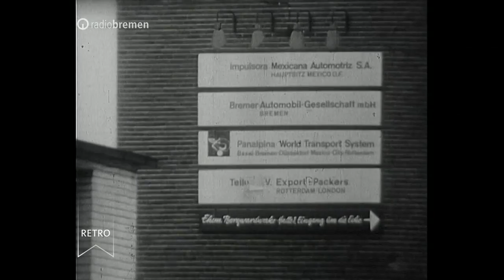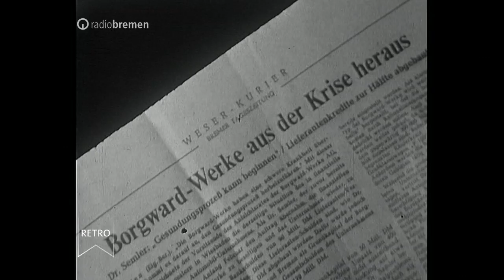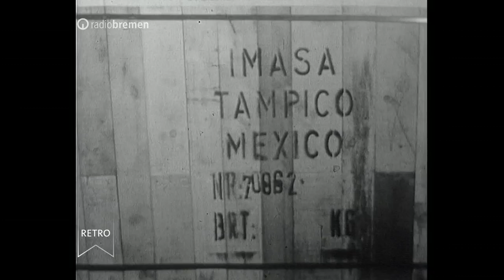Radio Bremen Retro - Filme aus dem Archiv: Borgward ade (1964)